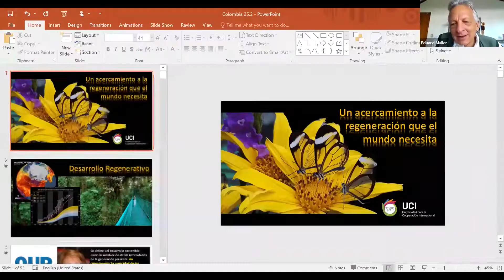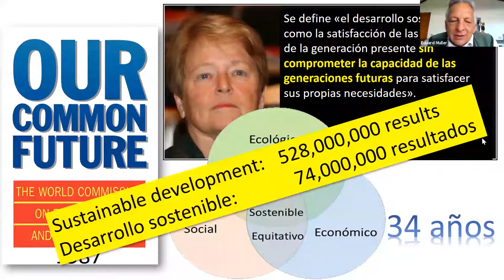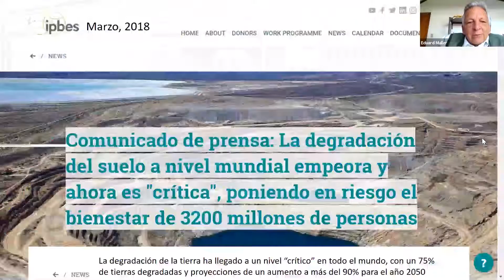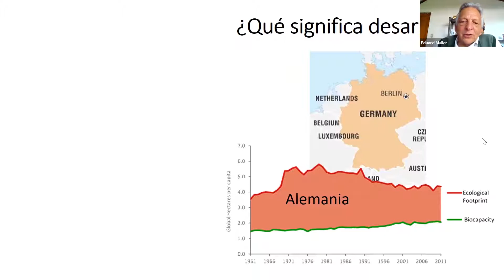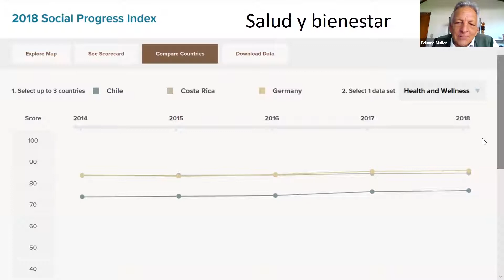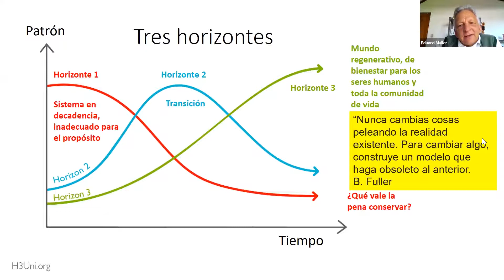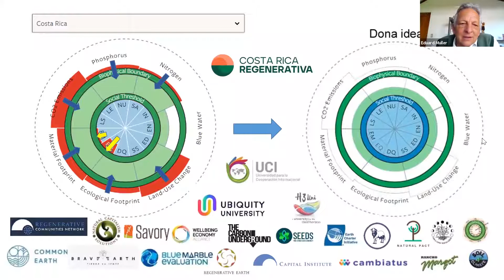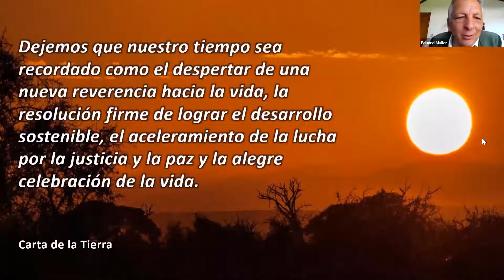Agricultura regenerativa, Eduard Muller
El 25 de febrero de 2021, Biointropic (biointropic.com) organizó un encuentro con varios actores e invitados acerca de la agricultura regenerativa.

Eduard Muller, líder del Hub de Desarrollo Regenerativo Territorial de Costa Rica y director de la Universidad de Cooperación Internacional, participó en el encuentro como invitado especial.

Te compartimos su intervención.

Somos Biointropic, una entidad especializada en negocios bio. Llevamos tus soluciones bioinnovadoras al mercado y contribuimos en su crecimiento.

También participamos en proyectos nacionales e internacionales alrededor de la bioeconomía.